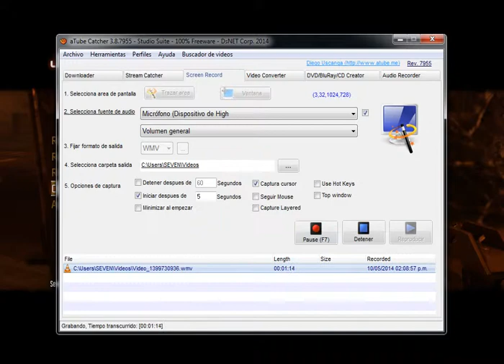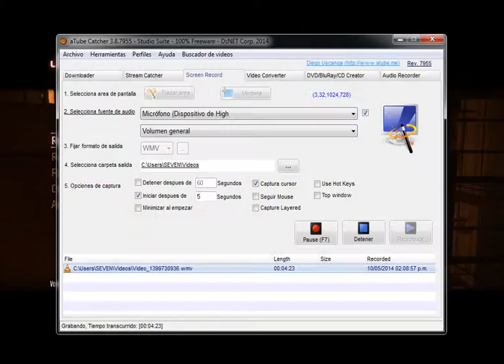Fear 3 escapando de la carcel #1